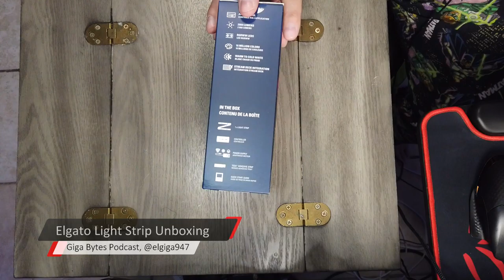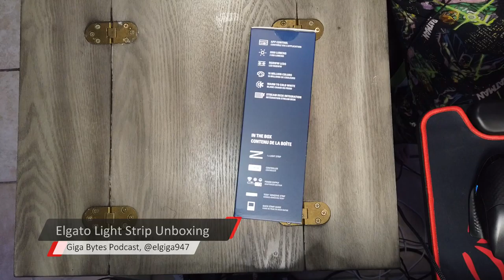Elgato Light Strip Unboxing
Aqui mi unboxing del nuevo Light Strip de Elgato. Esta disponible ya para $59.99.